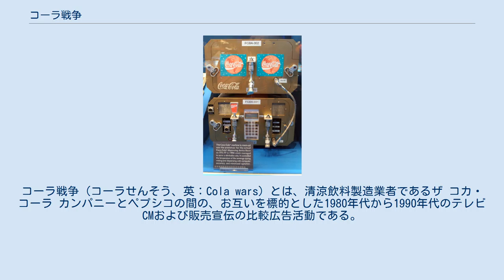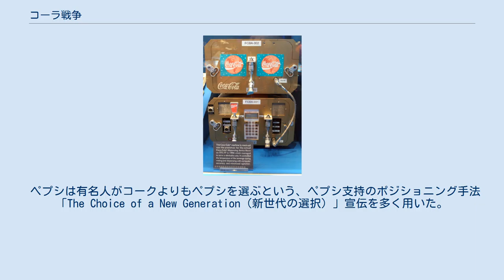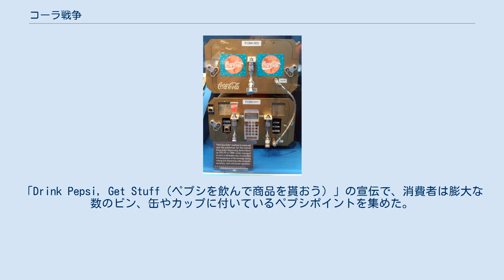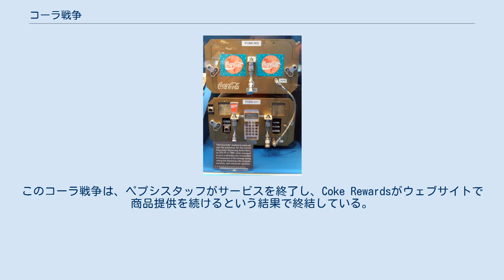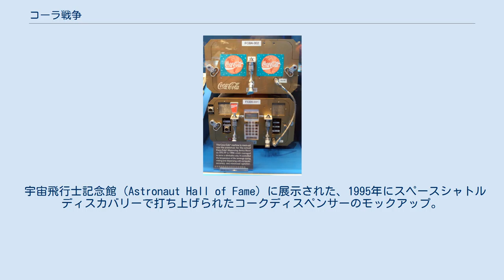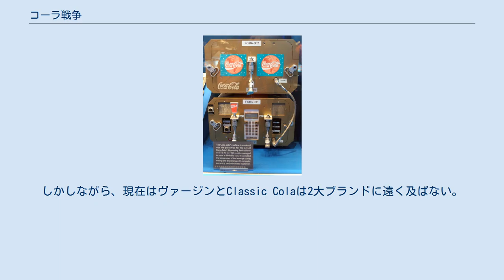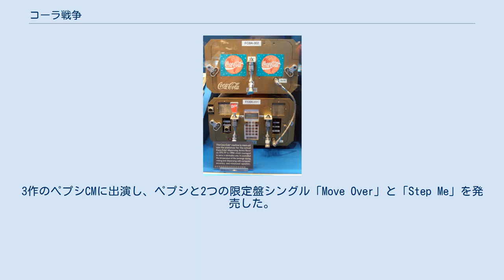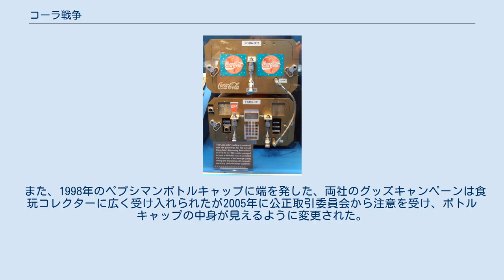コーラ戦争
ビジネスにおける競合・対立関係
コーラ戦争（コーラせんそう、英：Cola wars）とは、清涼飲料製造業者であるザ コカ・コーラ カンパニーとペプシコの間の、お互いを標的とした1980年代から1990年代のテレビCMおよび販売宣伝の比較広告活動である。
 コカ・コーラとペプシコーラのアメリカ2大コーラ会社はコーラを中心に同じような清涼飲料水のラインナップをそろえ、世界各地で激しいマーケティング競争を繰り広げた。
特に1980年代には競争は激しさを増し、ペプシのシェアがコカ・コーラを抜く事態となり、コカ・コーラは新たな商品開発に追われるなど苦戦を続けた。
 各国ローカルの飲料会社が独自のコーラを発売し、アメリカの2大コーラ会社に対してナショナリズムに満ちたコーラ戦争を行う例もある。
イギリスのヴァージン・コーラのように世界的に展開し2大コーラ会社に挑む例も見られる。
 コカコーラとペプシはロックスターを登場させた。
米国での著名なソフトドリンク広告出演者は、キッス、ティナ・ターナー、デヴィッド・ボウイ、ロッド・スチュワート、マイケル・ジャクソン、マドンナ、レイ・チャールズ（以上ペプシ）およびホイットニー・ヒューストン、ポーラ・アブドゥル、アル・ヤンコビック、ジョージ・マイケル、エルトン・ジョン（コカコーラ）。
 コーラ戦争が過熱した例として、ニュー・コーク販売後に昔の「クラシック」コークに戻す計画を宣言した、1985年7月11日の戦略的撤退がある。
 ペプシは有名人がコークよりもペプシを選ぶという、ペプシ支持のポジショニング手法「The Choice of a New Generation（新世代の選択）」宣伝を多く用いた。
1975年に、ペプシはペプシチャレンジと呼ばれる、どちらが美味しいかの目隠し飲み比べを開始し、ペプシの販売を促進する街の声を拡大させた。
 1990年代後半に、ペプシは長期間の継続的コーラ戦争戦略、ペプシスタッフを開始した。
「Drink Pepsi, Get Stuff（ペプシを飲んで商品を貰おう）」の宣伝で、消費者は膨大な数のビン、缶やカップに付いているペプシポイントを集めた。
ポイントはペプシの生活用品に交換できる。
この手法は消費者の共感を得られるよう2年間の調査と試験販売を経て開始され、ペプシスタッフは即時に成功をおさめた。
数千万人の消費者が参加した。
ペプシは、コークの地元で開催され、コークが主要スポンサーだった1996年アトランタオリンピックの期間に、コークの販売を上回った。
成功を受けて、この手法はマウンテンデューにも適用され、ペプシの世界市場に拡大した。
この手法は、毎年新しい景品を投入しつつ何年も継続した。
 ペプシスタッフの宣伝は訴訟の対象となった。
多くの広告の中に、ペプシはハリアーのコクピットにいる若者の姿にテロップで「ハリアー：7百万ペプシポイント」と示した。
ペプシスタッフの注文額を満たすために追加ペプシポイントを購入する仕組みがあった。
ワシントン州シアトルのジョン・レオナルドは、ペプシスタッフに最大ポイントの要求と70万ドルの小切手を送り必要な追加ポイントを注文した。
ペプシはこの要求を受け入れず、レオナルドは訴訟を起こした。
判決は、広告を見た合理的な人間は実際にはペプシはハリアーを提供はしないと判断するだろうというものであった。
ペプシは訴訟に応じてハリアーのコマーシャルの下に「ただの冗談」の文字を加え、「価格」を7億ペプシポイントに変更した。
 コカコーラとペプシは、2005年にペプシスタッフが再開し「Coke Rewards」が応じるという「サイバー戦争」に至った。
このコーラ戦争は、ペプシスタッフがサービスを終了し、Coke Rewardsがウェブサイトで商品提供を続けるという結果で終結している。
両者ともにボトルキャップと12本または24本入り箱の蓋を集め、特定ポイント数のオンラインコードを入力すると、賞品や商品を消費者が貰えるというロイヤリティ手法である。
ペプシのオンライン提携先のAmazonでは、「ペプシポイント」でmp3ダウンロードのような様々な商品購入ができた。
コカコーラとペプシの両者ともにiTunes Storeと提携していた。
 宇宙飛行士記念館（Astronaut Hall of Fame）に展示された、1995年にスペースシャトルディスカバリーで打ち上げられたコークディスペンサーのモックアップ。
（STS-77は誤表記で、このモデルはSTS-63で打ち上げ）...